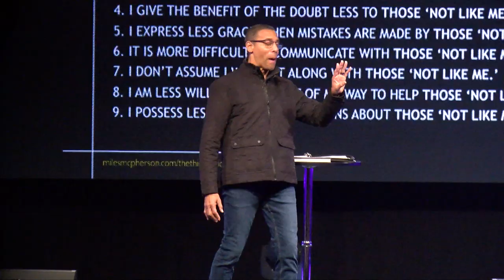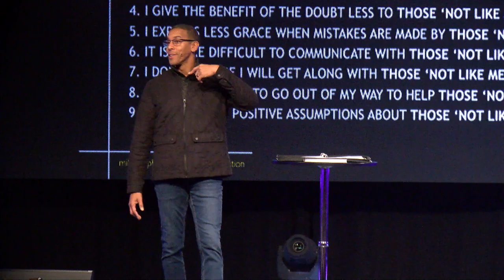San Diego Peace Coalition 2020 with Pastor Miles McPherson